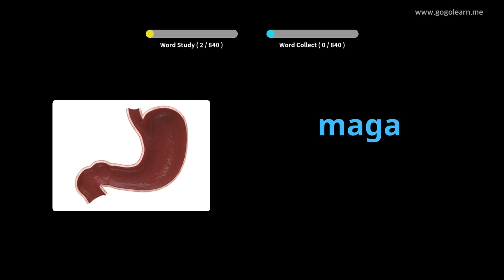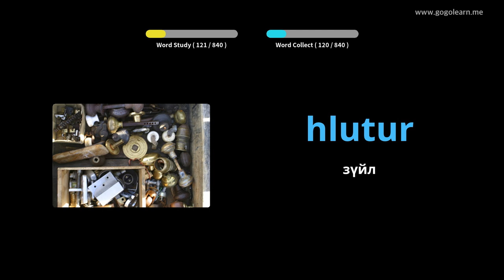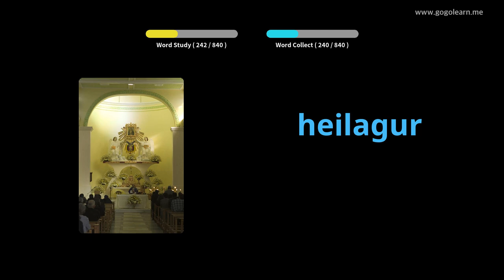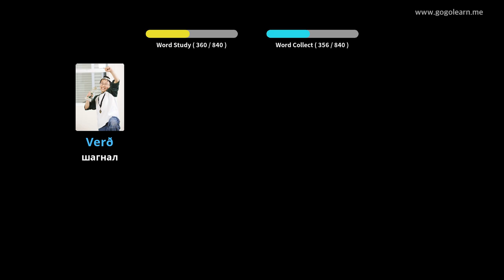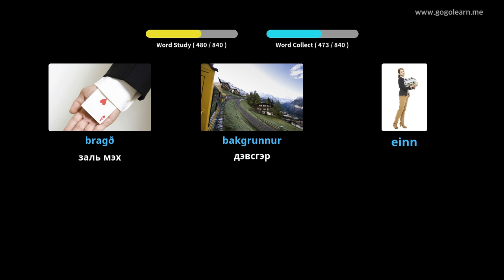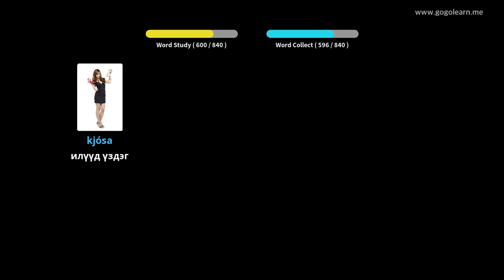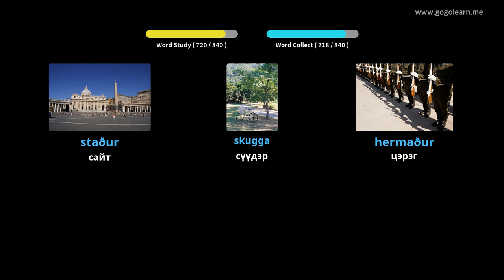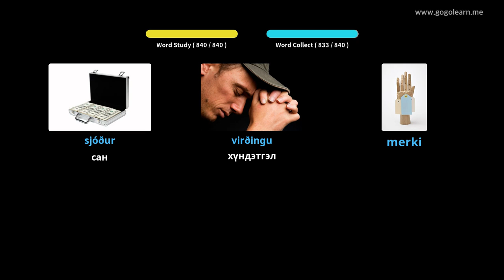Унтах үед Исланд хэлний тайлбар толь сонсох | Golearn